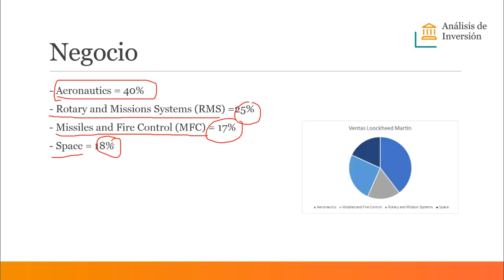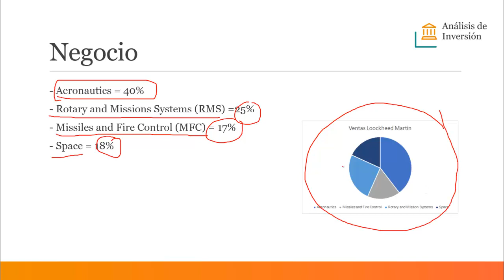Lockheed Martin. Situación actual y negocio. 1.2.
En este vídeo veremos la situación para las empresas de defensa en general y como gana dinero Lockheed Martin.